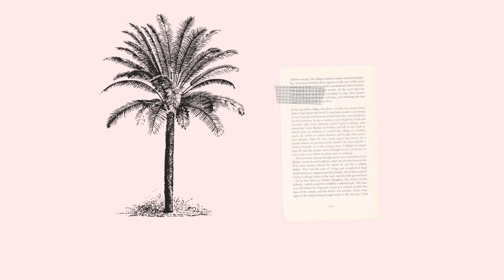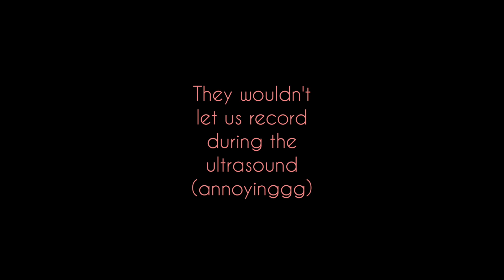Gender Reveal: Baby Cross is A.....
We didn't do a crazy gender reveal or anything BUT, We are still so excited to share our baby's gender with you all! We are ecSTATIC!